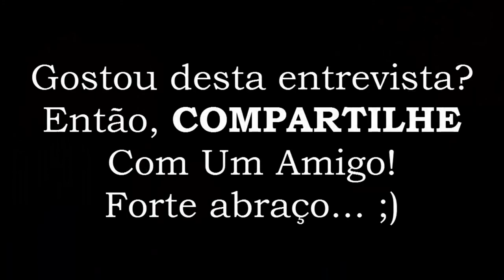#2 DICAS ESSENCIAIS PARA O INVESTIDOR INICIANTE NO MERCADO IMOBILIÁRIO! | 06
2 DICAS ESSENCIAIS PARA O INVESTIDOR INCIANTE NO MERCADO IMOBILIÁRIO

Neste vídeo você vai aprender quais são as #2 DICAS ESSENCIAIS PARA O INVESTIDOR INCIANTE NO MERCADO IMOBILIÁRIO!

MEUS LIVROS E TREINAMENTOS:
1) eBook: Como Lucrar Investindo Em IMÓVEIS: